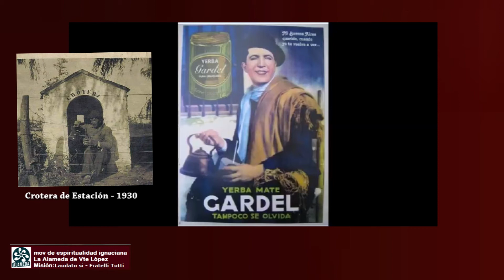viene asomando...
José de San Martín en esquemas y documentos:
El 25 de mayo de 1810 - nacen las dos líneas históricas que manejaran (por la experiencia alterna de su recíproca contrariedad ) los destinos de nuestro pais